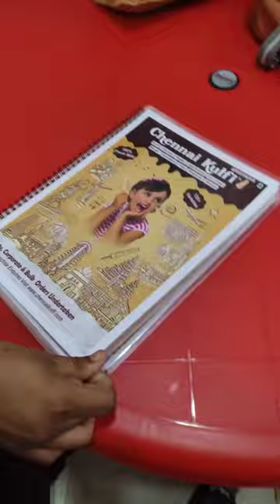Hey Teenz💥|| minivlog ||kumbakonam#shorts trendingshorts 🥳teenz corner